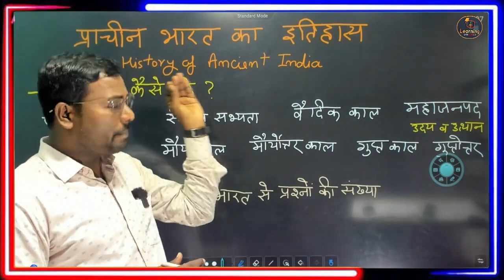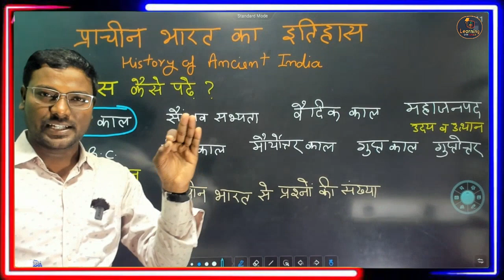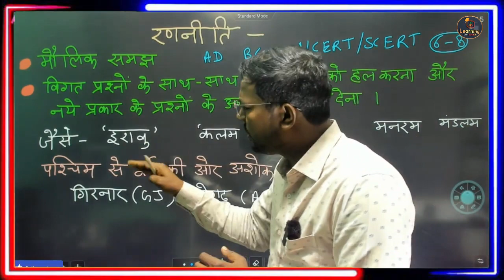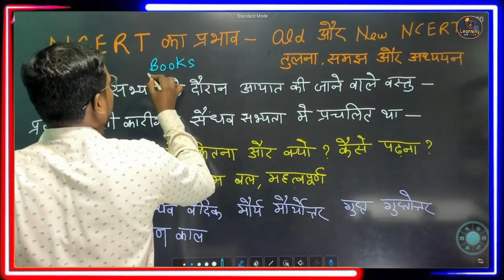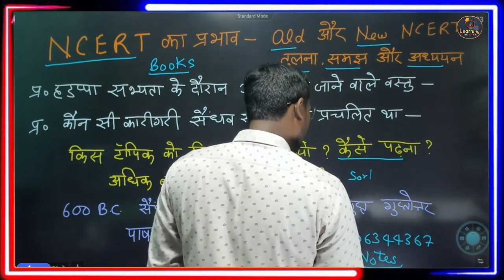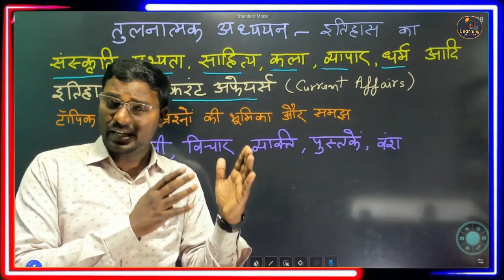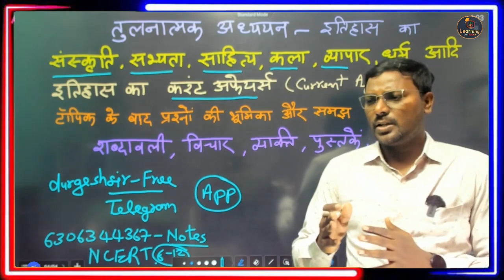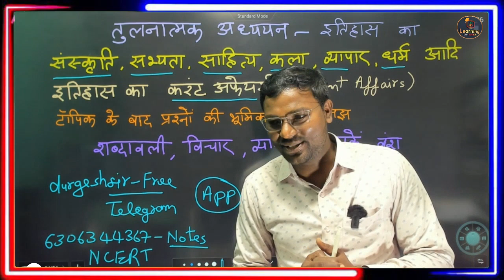UP PCS & BEO 🎯 History इतिहास कैसे याद करें इतिहास की तैयारी कैसे करें How to read Ancient History